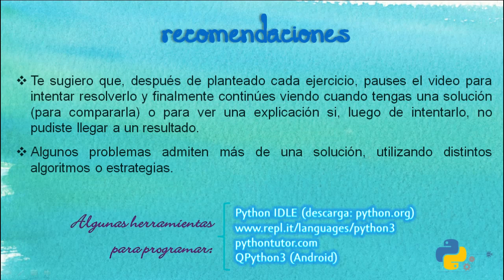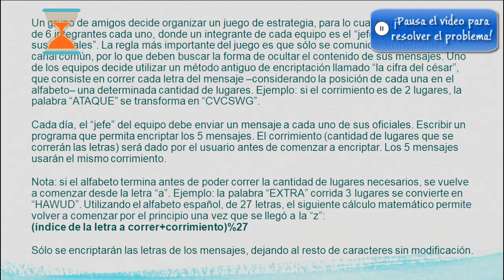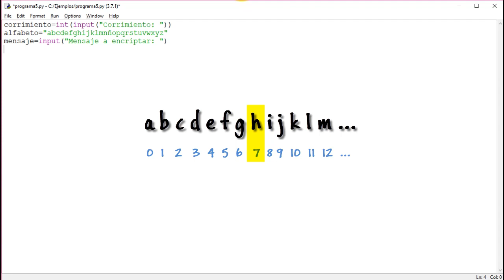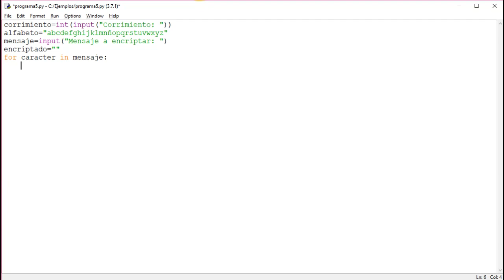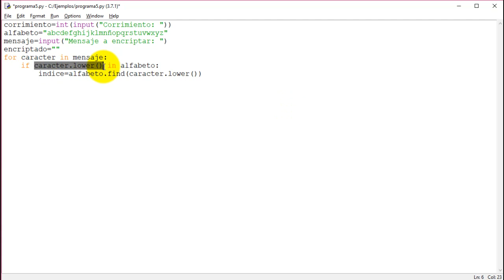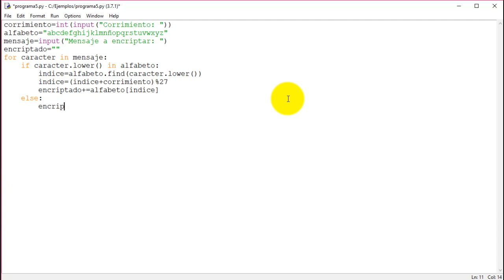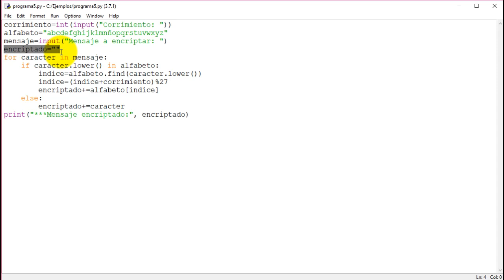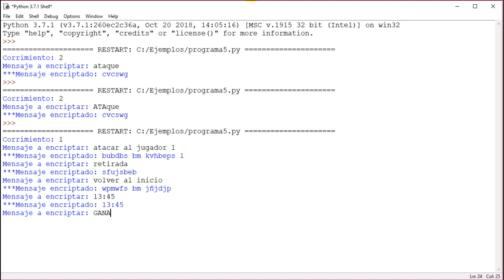🔺7.2 Ejercicio resuelto con bucles for anidados - Curso de programación desde cero (con Python)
#7.2: EJERCICIO RESUELTO CON BUCLES "FOR" ANIDADOS:
En este ejercicio veremos un ejemplo de uso de dos bucles "for" anidados, utilizando también las herramientas aprendidas hasta el momento.

En la comunidad del canal podrás encontrar resúmenes y material que puede serte útil para comprender mejor estos conceptos

En este curso gratis para aprender a programar utilizaremos Python como lenguaje de programación y aprenderemos los conceptos básicos que luego podremos utilizar en otros lenguajes populares.

¿Te gustaría aprender a programar para crear aplicaciones, convertirte en un profesional o utilizarlo como herramienta en tu trabajo? Esta serie de videos te permitirá empezar a programar desde 0 y crear tus primeros programas de forma básica y sencilla.

Es importante que, además de ver los videos, intentes resolver los ejercicios. Para eso utiliza la pausa, analiza los problemas planteados y luego verifica la solución con el video.